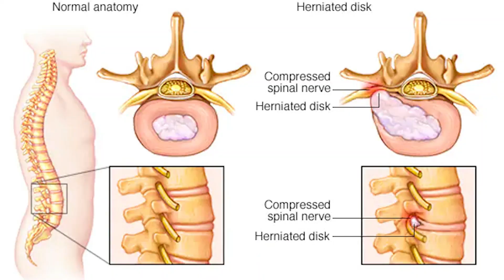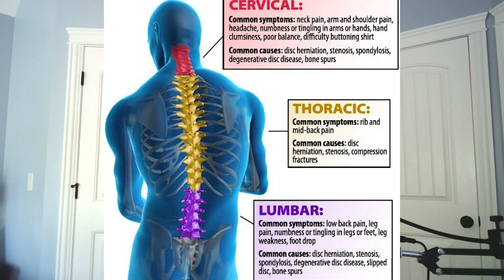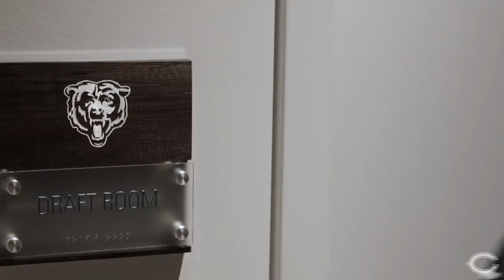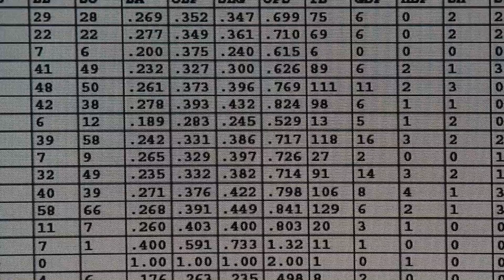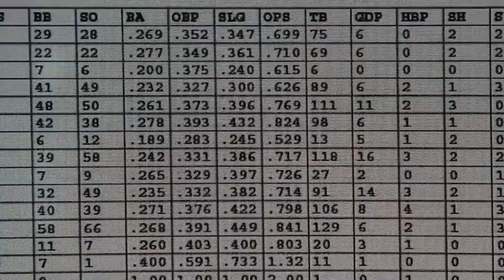A Field of Injuries (A In-Depth Analysis of the Chicago Bears is Offensive Linemen Injuries)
On this video I dive into the Chicago Bears is offensive linemen's injuries and what each Chicago Bears offensive linemen's injuries are, how long they will be out for, and the severity of their injury.  Teven Jenkins, Larry Borom, Germain Ifedi and finally James Daniels is injury!

Then I dive into possible Tackle options such as Rick Wagner, Russell Okung, Mitchell Schwartz. And a possible guard option in, David Decasto

Special thanks to Demarco and Usayd Kohual for making tweets/content that helped me with the research of this video.

*Copywrite Info